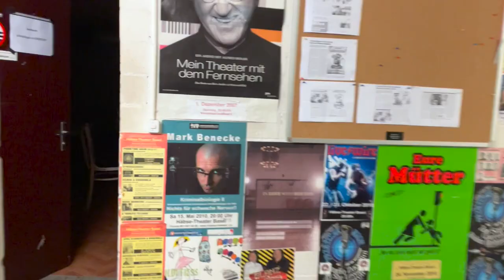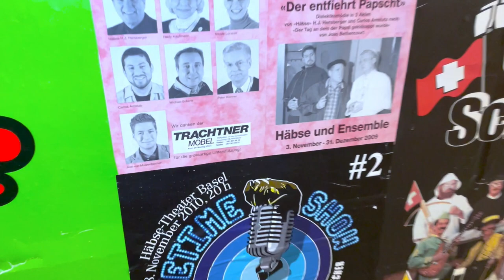Basel, Baby!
Zuhause spielen ist immer speziell, vor allem wenn der Soundcheck etwas länger geht!